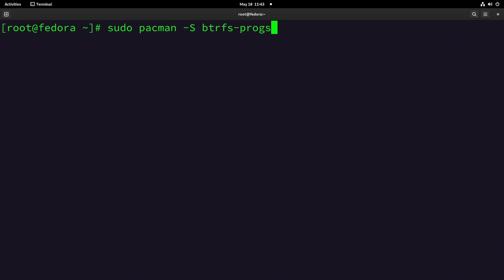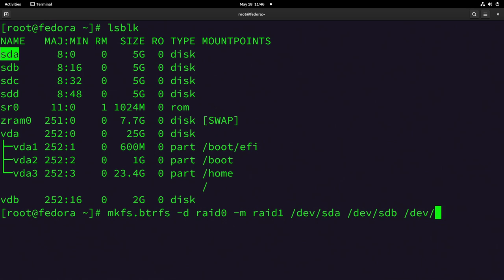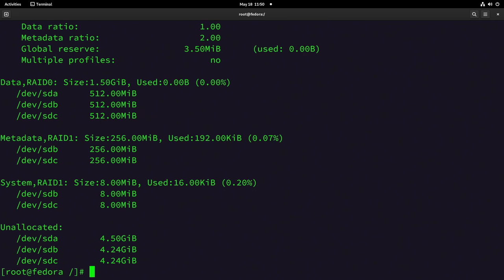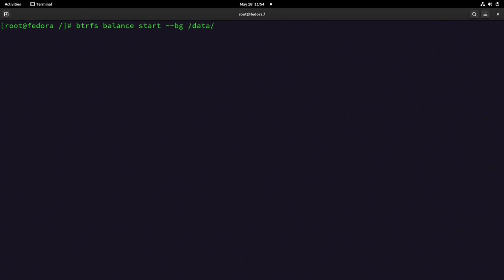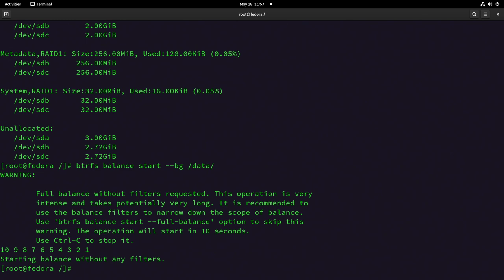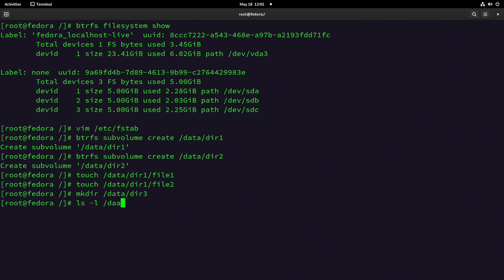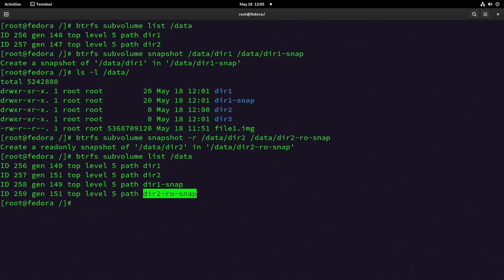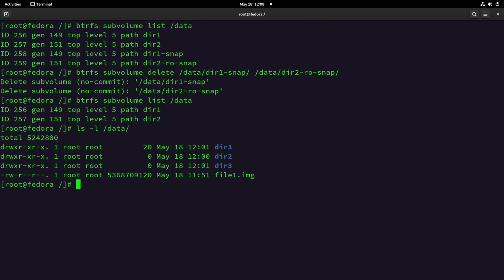نظام الملفات الأفضل لنظام التشغيل الأفضل BTRFS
نظام الملفات Filesystem ليس من الأمور التي قد تكون مهمة بالنسبة لمستخدم الكمبيوتر العادي.
لكن مهندسي الأنظمة system engineer و خبراء IT يجب أن يكونوا على دراية كبيرة عند اختيار نظام الملفات الأنسب لمركز البيانات أو المخدم الذي يقومون باستخدامه.
على نظام التشغيل لينكس Linux Operating System هناك عدد كبير من أنظمة الملفات التي يمكننا أن نختار ما يناسبنا منها و يمكن القول أن أفضل هذه الأنظمة هو B-tree Filesystem أو btrfs لاحتواءه على عدد من المميزات التي لا تملكها الأنظمة الأخرى و قد يكون أهمها و أفضلها على الإطلاق هو ميزة snapshots و دعم raid و الأقراص المتعددة

بعض الأوامر الأساسية عند التعامل مع هذا النظام:
btrfs filesystem show
btrfs filesystem usage [mountpoint]
btrfs filesysmtem df [mountpoint]
btrfs device add [device] [mountpoint]
btrfs balance start --bg [mountpoint]
btrfs balance status [mountpoint]
btrfs subvolume create [mountpoint/subvolume]
btrfs subvolume list [mountpoint]
btrfs subvolume snapshot source target

جدول المحتويات:
00:00 المقدمة
05:00 عتاد نظام التشغيل المستخدم
06:30 إنشاء نظام الملفات btrfs
09:12 استخدام نظام الملفات btrfs
18:00 التعامل مع subvolumes في btrfs
21:23 إنشاء snapshot في btrfs
26:22 نهاية الفيديو و دعوة إلى المشاركة و الإعجاب